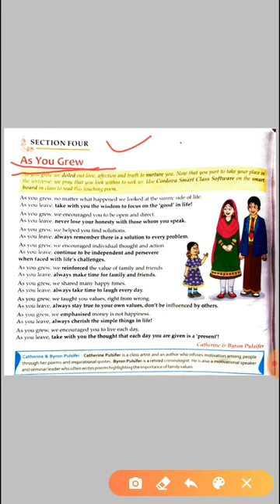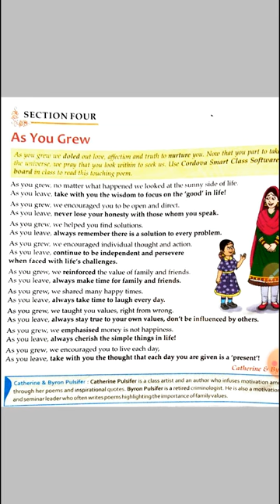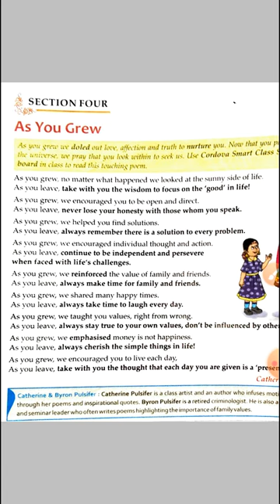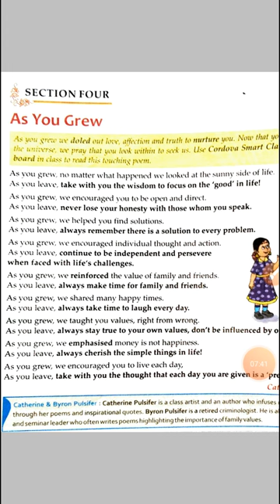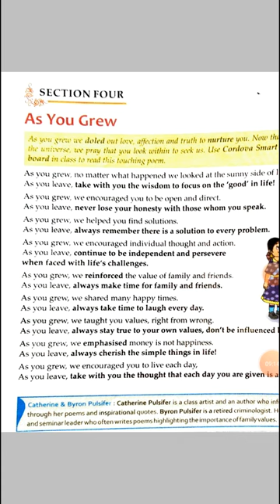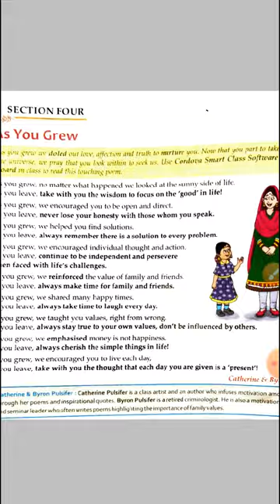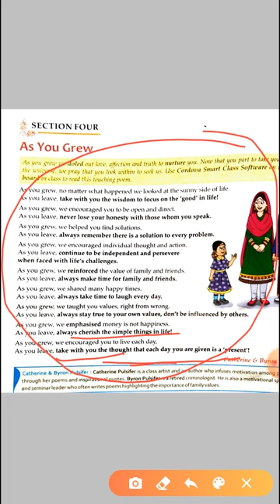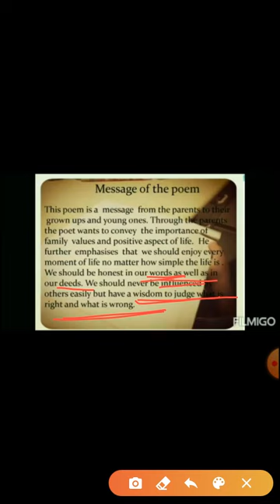Class 7th/section 4 /"As You Grew "by Catherine &Byron Pulsifer/poem explaination in Hindi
As you Grew poem es video me explain kiya gya h Hindi me jo class 7 ke book se h .summary of poem As you grew smjhne k liye ye video dekhe/class 7#poem#As you Grew#Catherine Byron Pulsifer